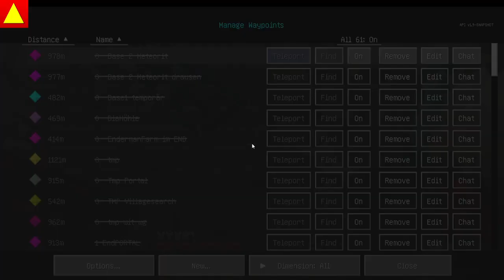Angelring A N G L R I N G cool 0060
Minecraft Modpack für 1.18.2 Lets Play
Am Ende des Videos noch einige spezielle Bemerkungen ...

Angelring   - endlich kann ich fliegen -

ZUGAME: Special für Kanalsüchtige :D

Dieses Video enthält KEIN Productplacement !

►►Verbreite das Video durch:
teilen auf Twitter
teilen auf Facebook
teilen auf Google+

Du darfst dieses Video einbetten

   ►  Google+ ... hab ich auch ...